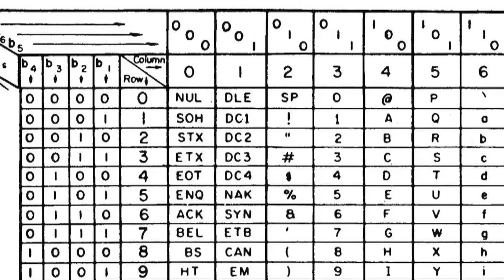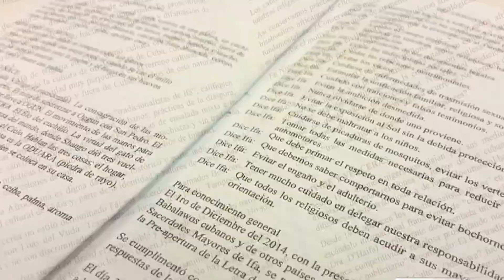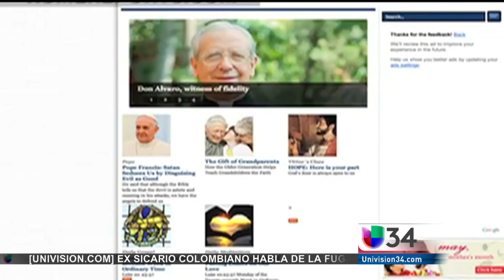Santeria cubana parte 3 "Ritos y cobros fantasmas"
La exclusividad de la historia fue otorgada a UNIVISION de forma “GRATUITA” para que el propietario del video conserve en su totalidad “TODOS” los derechos de imagen Eternamente..
(All Right are reserve)

CAMERA/EDITING/FIELD PRODUCER/INTERVIEW VIDEO OWNER: DANNY HANSEN

TODOS los derechos de imagen exclusividad de “todo” video y entrevista a “José Pérez Andino” (BABALAWO MAYOR) - pertenecen a (Danny Hansen)

DANNY HANSEN “CEO” of DH SUNSET DIGITAL MEDIA in full agreement along with the news director of Univision 34 Los Angeles agreed to only reproduce the note once, Just because the story Exclusive Was given to him for free !! absolute reproduction of any kind of video associated with the original note including supporting material and video!! none of that video belongs to univision or anything that the story itself tells.. any violation of the property already established by mutual agreement, legal action will be taken and if part of that video has been used again, share, attach, save, distribute, promote and advertise use in different up-front etc. using California LAW CONTRACT..

EN ESTA SERIE DE 3 PARTES, DEVELAREMOS TODO LO QUE ENVUELVE LA SANTERIA CUBANA, ENTREVISTAMOS AL PRESIDENTE DE LA ASOCIACION DE SANTEROS "YORUBA" SR: "JOSE PEREZ ANDINO" EN CUBA Y POR PRIMERA VEZ EN FORMA EXCLUSIVA INGRESAMOS AL UNICO MUSEO EN EL MUNDO DE SANTERIA,DONDE NOS EXPLICAN PROCEDENCIA,INICIACION,SUS DEIDADES, LOS SECRETOS DE SUS RITUALES,,BABALAWOS FARSANTES Y ESTAFADORES, SACRIFICIOS DE ANIMALES ,DINERO,ESTAFAS MONETARIAS,SEXO ,LOS NUEVOS INCAUTOS, LOS NUEVOS FANATICOS DE ESTA RELIGION CUAL CUYO FANATISMO LOS LLEVAN AL BORDE DE LA OBCESION Y NUEVOS SANTEROS ESTAFADOS POR SUS MISMOS BABALAWOS ..